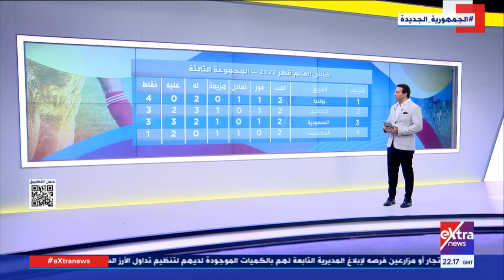مونديال extra| تواصل منافسات بطولة كأس العالم قطر 2022.. آخر المستجدات والمفاجآت وفرص العرب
26 نوفمبر 2022